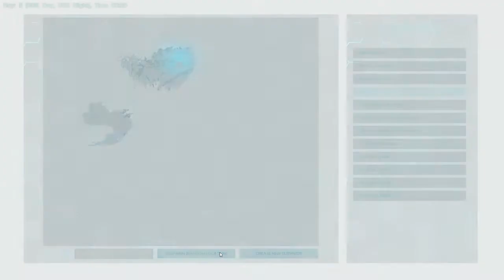ARK Survival Abarition Trials E4